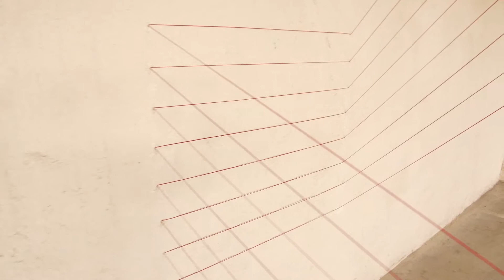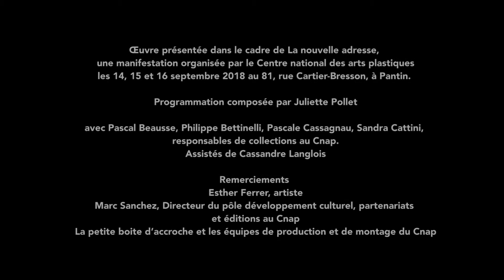Esther Ferrer, Proyectos espaciales : modulo rojo A, vers 1988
Esther Ferrer a commencé à travailler sur la série des projets spatiaux dans les années 1970, en réalisant de nombreuses maquettes en fils et en carton. Des principes mathématiques rigoureux guident l’espacement des lignes, leur rythme, leurs directions. Sur le plateau du rez-de-chaussée de La nouvelle adresse, avec un minimum d’éléments, le modulo rojo modifie subtilement les caractéristiques de l’espace, altère sa perception et sa traversée, le rend quasi palpable. Par là même, l’installation agit sur le corps du visiteur.

Esther Ferrer (es, 1937) vit et travaille à Paris. Elle est connue pour son travail de plasticienne et pour ses performances. Elle définit son travail comme relevant de l’« art / action », pratique éphémère, plutôt que de l’ « art / production ».

Esther Ferrer, Projets spatiaux : module rouge A
(Proyectos espaciales: modulo rojo A),
vers 1988
Fils de coton et peinture
Achat à la galerie Àngels Barcelona (Barcelone, Espagne)
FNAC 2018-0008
Collection Centre national des arts plastiques
Œuvre présentée dans le cadre de La nouvelle adresse, une manifestation organisée
par le Centre national des arts plastiques les 14, 15 et 16 septembre 2018 au 81,
rue Cartier-Bresson, à Pantin.
Programmation composée par Juliette Pollet
avec Pascal Beausse, Philippe Bettinelli, Pascale Cassagnau, Sandra Cattini,
responsables de collections au Cnap.
Assistés de Cassandre Langlois
Remerciements
Esther Ferrer, artiste
Marc Sanchez, Directeur du pôle développement culturel, partenariats et éditions au Cnap
La petite boite d’accroche et les équipes de production et de montage du Cnap
Coordination
Annabelle Oliveira, Service de la communication, de l&#39;information et des ressources
professionnelles au Centre national des arts plastiques
Assistée de Inès Alliouane et de Jeanne-Marie Manaranche
Réalisation vidéo : EloA